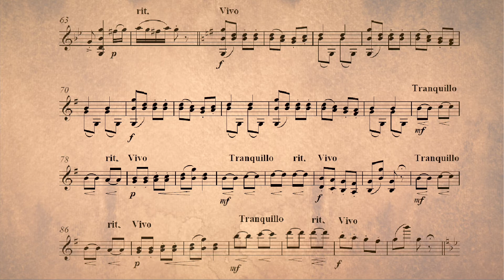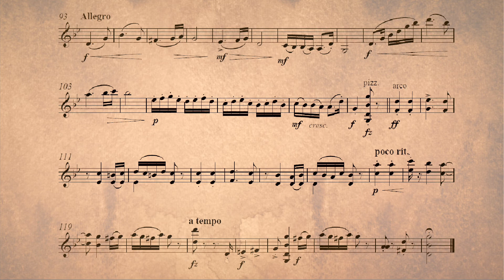Hungarian Dance No 5, Brahms, Piano Accompaniment (Advanced)